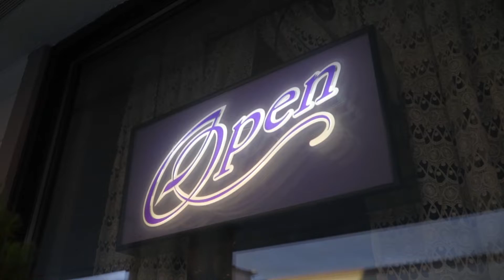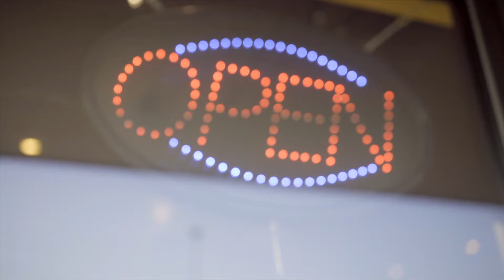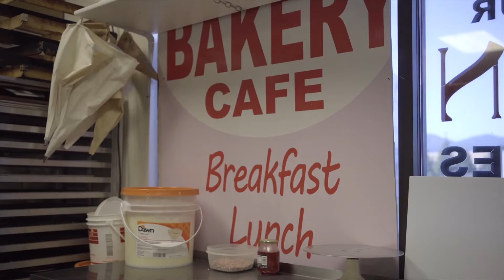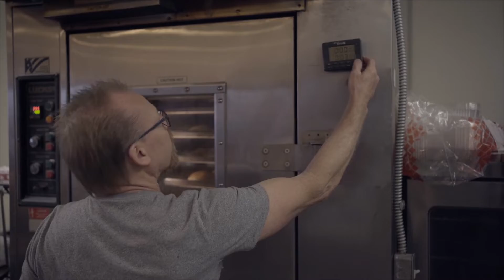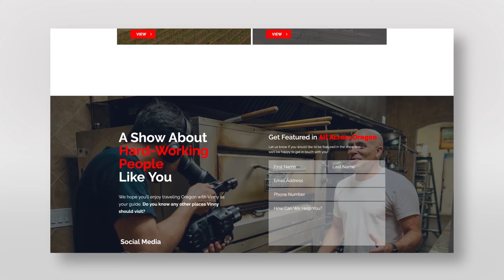Rogue Valley Sampler | All Across Oregon | Season 1 Episode 1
A jaunt across the Rogue Valley to visit a family run bakery, a mom and pop restaurant and a local pottery maker in the premier episode of AAO.